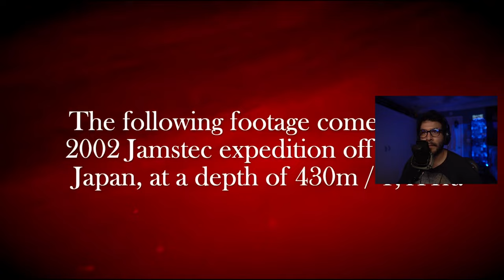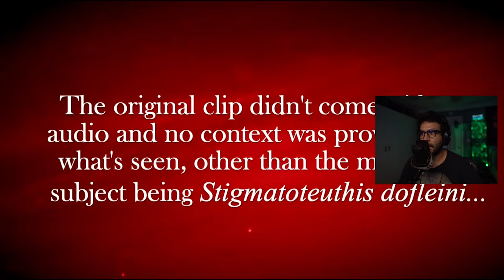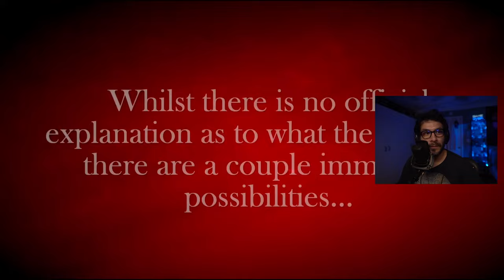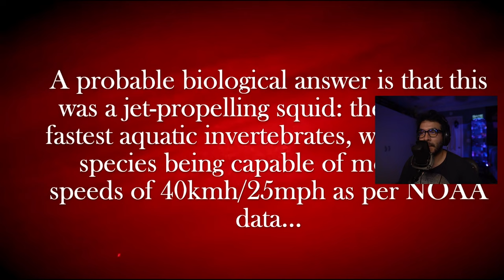Alien Meets Squid in Japan's Depths! 🛸🦑 | Watch My Jaw-Dropping Reaction! 😱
Prepare to be captivated as you witness my jaw-dropping reaction to the mind-blowing discovery of an ufo/ uap passing by a Squid found deep underwater in Japan back in 2002! 🦑👽

Join me on this thrilling journey as I delve into the mysterious depths of the ocean, unveiling an extraordinary encounter that still baffles scientists to this day. This video is packed with genuine astonishment, as we explore the astonishing footage of this enigmatic creature that defies explanation.

From the moment I press play, you'll be on the edge of your seat, as we unravel the secrets of this otherworldly cephalopod that surfaced in the Japanese waters almost two decades ago. Its unearthly appearance and behavior will leave you in awe and wonder.

Witness this extraordinary event through my eyes as I share my genuine reactions and thoughts. Get ready to be immersed in the immersive footage that takes you up close to this enigmatic creature, making you question the very nature of life beyond our planet.

As we unravel the story, we'll discuss the scientific and cultural implications of such a discovery. Brace yourself for an unforgettable experience that transcends time and space.

If you're a fan of deep-sea mysteries, extraterrestrial life, or just love getting goosebumps over fascinating revelations, this video is a must-watch!

Let's embark on this captivating adventure together and explore the wonders that lie beneath the surface of our world.

Thank you for joining me in unraveling the enigma of the Alien or Unexplained mystery from 2002 in Japan. Together, we'll dive into the unknown and embrace the mysteries that challenge our understanding of the universe. Keep watching, keep wondering!

CAMERA GEAR
MY NEW MAIN CAMERA
85mm 1.4
50mm 1.4
35mm 1.4

YOUTUBE SETUP
Sony A6600
Sigma 16mm 1.4
The Workhorse LED'S
The Amazing Little LED Light
Osmo Action Camera
Boom arm
Shotgun Mic
Camera External Monitor
HDMI cable for monitor and camera
Continuous Video Lights
Impact Light stands
Flashpoint Light Stands
Extension Cord for Microphones, Headphones,etc